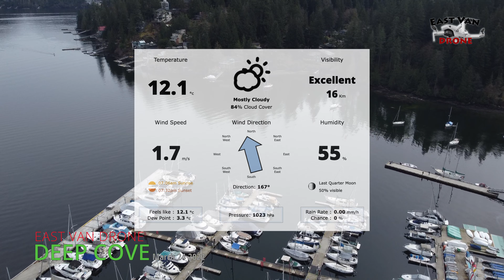East Van Drone S05Ep05 Deep Cove, North Vancouver BC Canada March 24 2022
Finally a break in the rain and we find East Van Drone taking the Ironworkers Bridge in to North Vancouver then along Dollarton to Deep Cove.
Since Denize had never been to the area so we spent some time checking out the park and finding a secluded bench seat on the waterfront. With near perfect flying conditions the Mini 2 had an easy time of it. Apart from the reality I forgot to charge the batteries, they were at about 70% and lasted about 15 minutes each.